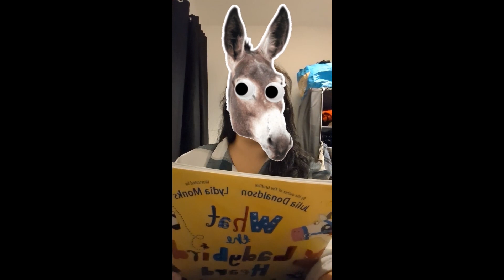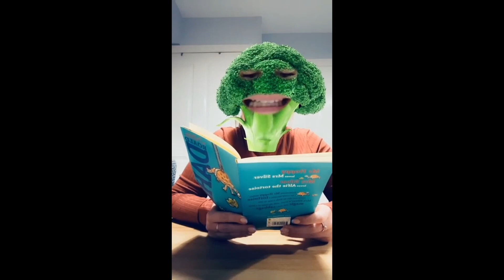Masked Reader EYFS/KS1 - World Book Day 2024